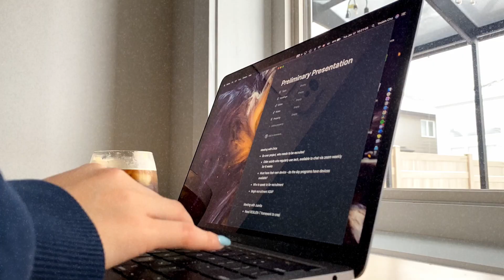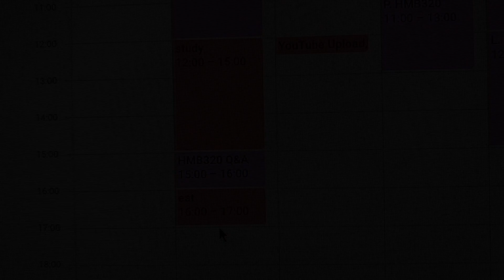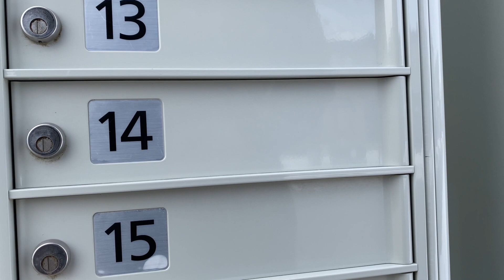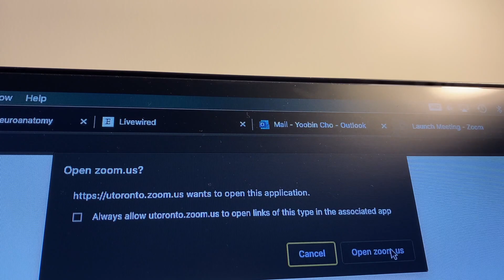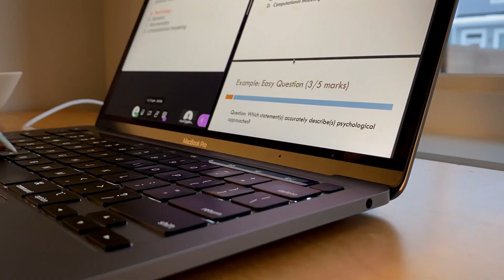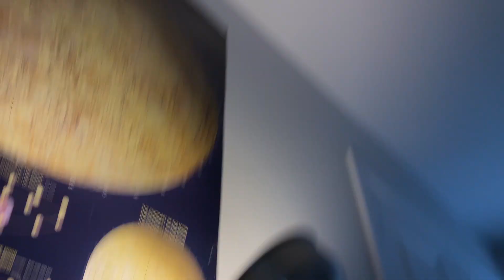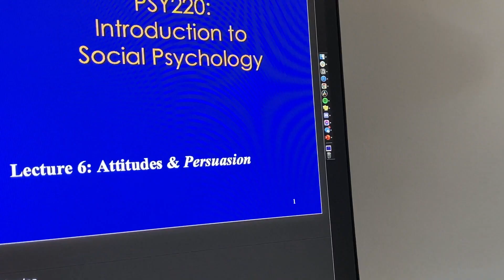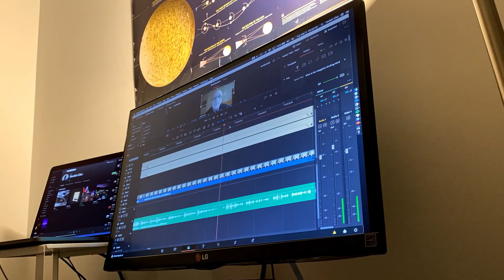study vlog // a cozy winter study vlog ❅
➨ things i own & recommend!
Cooler Master Keyboard
Logitech Mouse
Large Mousepad
Sony Speaker
iPhone Tripod
LED Strip Lights
Cork Coasters
Brain Model
tags [ study vlog (sunny days, online class) ☀️ studying during reading week ]